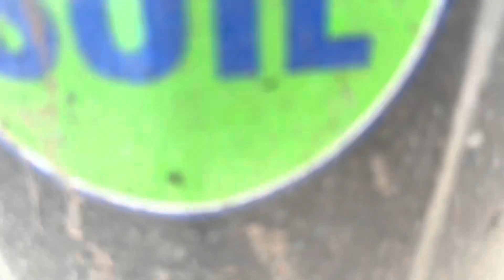Goykars at ghost town Dhanushkodi //Ride to south India 🇮🇳 ep.4